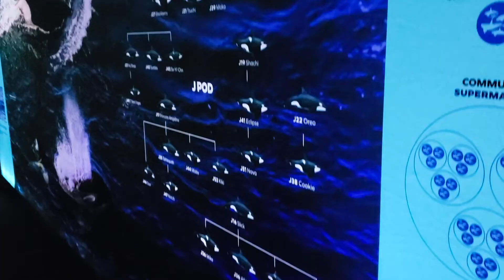OMSI with Friends!! 🐳Killer Whale Exhibit🐋🛥Oregon Museum of Science & Industry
Celebrating summer right - getting in touch with nature by educating ourselves about whales. And yes, there were parts of it that were REALLY FREAKING SAD. but mostly, it was just hella cool. Thanks to the Oregon Museum of Science and Industry for once again putting on an amazing exhibit. I cannot wait to come back for another visit.
Shoutout to my friends Tasha, Jose, Vero. Ya'll are the BEST!

Please consider leaving a comment letting me know which part you liked best!

Remember, on my channel, we believe: black lives matter, we live on stolen land/land back, stop asian hate, trans rights are human rights, this is a safe space for all identities, races, sexualities, genders, religions, ethnicities, and expressions.